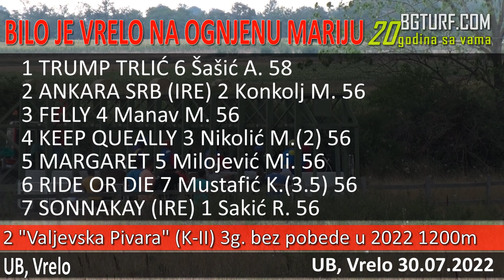UB, VRELO 30.07.2022 / 2.TRKA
2 "Valjevska Pivara" (K-II) 3g. bez pobede u 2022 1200m